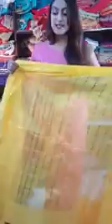Discount Discount 100% quality ful zoom sharee & pati sharee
Best online page with discount price